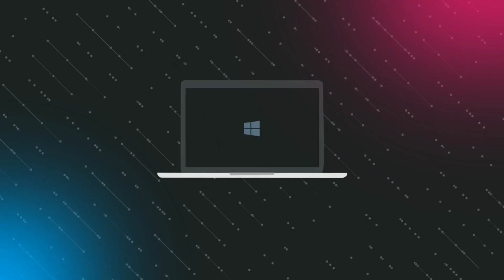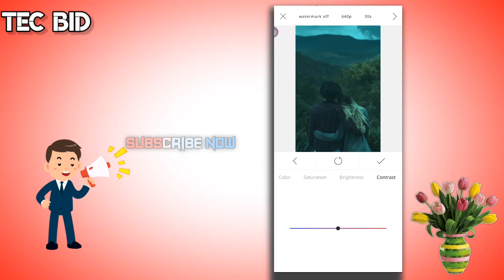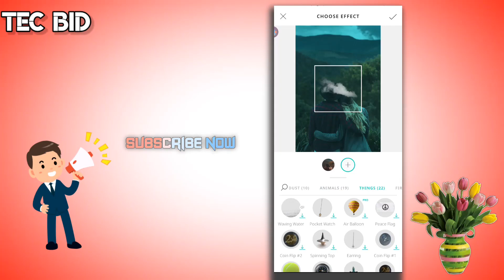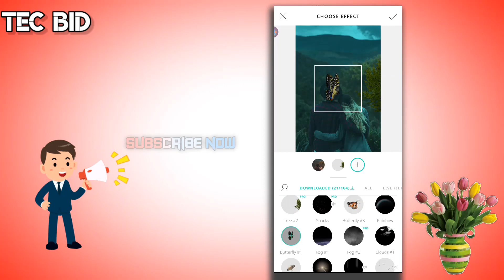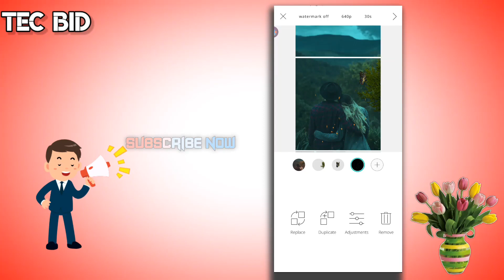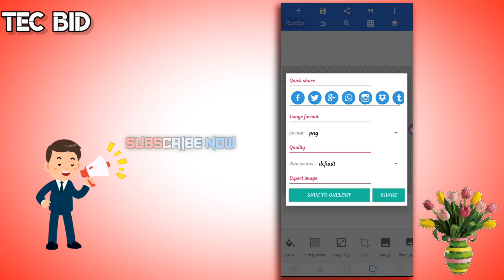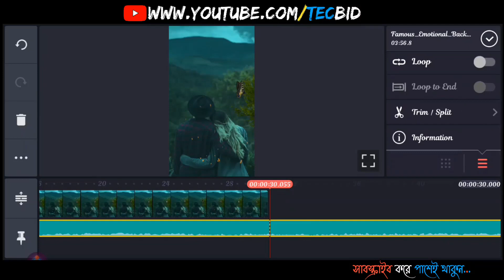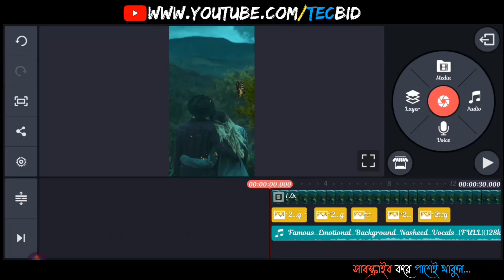Create Facebook Status video with Lyrics Bangla Tutorial || How to make Lyrics Status video Bangla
Hello Guys!!!

This Is Tec BiD😍...
Today I am going to share How to make Amazing types of facebook Status video With Android...I will Try my best to Share the simplest way...You Can create Amazing Types of Facebook Status video By watching this video...Hope That this video is helpful for all...

So,Let's Begin The Journey❤💓❤

Stylish Facebook status কি করে তৈরি করবেন। ভিডিও তে পুরোটা দেখুন। how make bengali stylish font design,